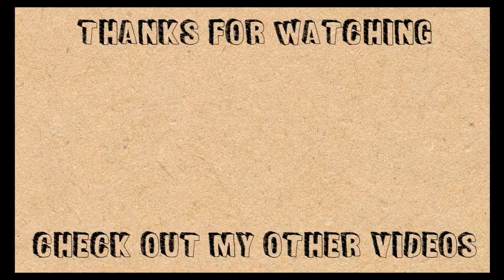Two Easy Woodworking Gift Projects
These two projects are very easy to make and can be done with a hand saw if that's all you have. Instead of dowels or golf tees you can use nails or bullet casings or anything else you can think of.

I used a brad point drill bit to minimize slippage of the drill bit since I'm not using a drill press.

IsoTunes Bluetooth Hearing Protection.

RZ Dust Mask.
Brad Point Drill Bit ...
Tic Tac Toe.
Peg Game.
Wood Glue.
Combo Sander.
DeWalt Drill.
Ryobi Drill.
Miter Saw.
Table Saw.

Canon T6i.
Joby Gorillapod.
Wide Angle Lens.
Moment - High End Lens. http//amzn.to/2xOqiuV
Wireless Lav Mics.
Voice Over Mic.

This video is for scientific and entertainment purposes only. Some experiments in these videos are extremely dangerous and may cause serious harm or damage if attempted in an unsafe or uncontrolled environment. If you rely on the information portrayed in this video, you assume the responsibility for the results and I shall not be held liable.